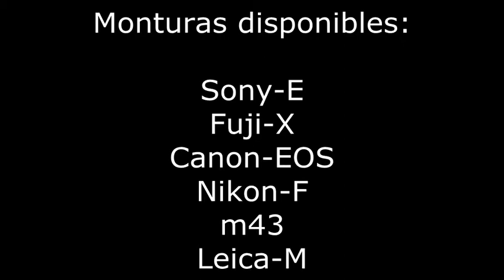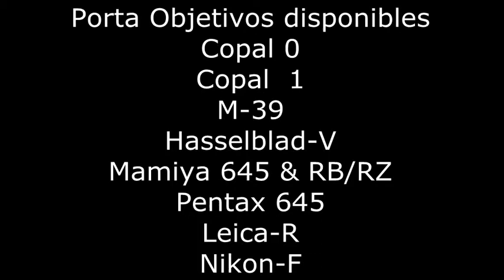Cámara Técnica ACTUS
ACTUS. Cámara técnica de gran formato.  CAMBO nos sorprende una vez más con una cámara técnica de gran formato. Funciona de la misma manera que las antiguas cámaras técnicas pero ahora con la posibilidad de poder incorporar tu respaldo digital o tu propia cámara Réflex.